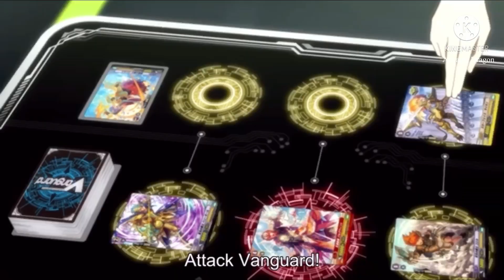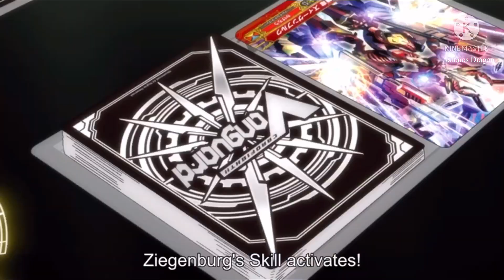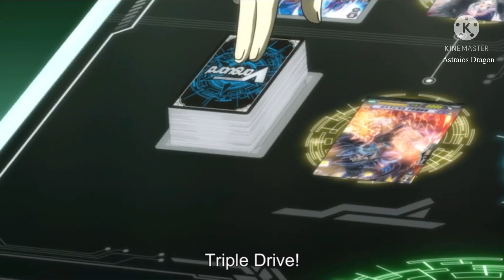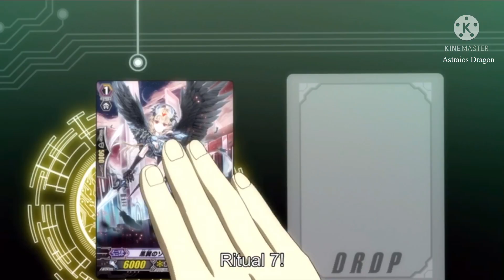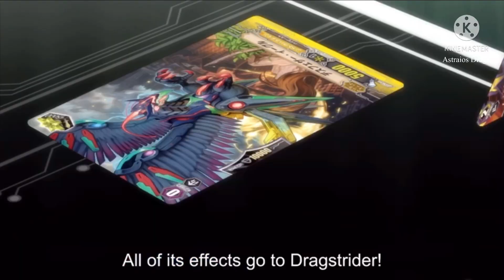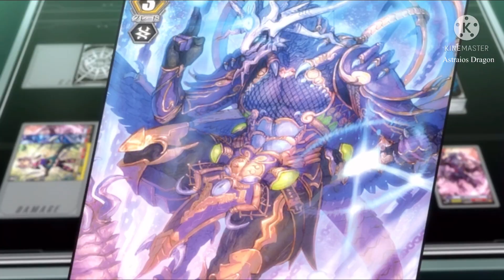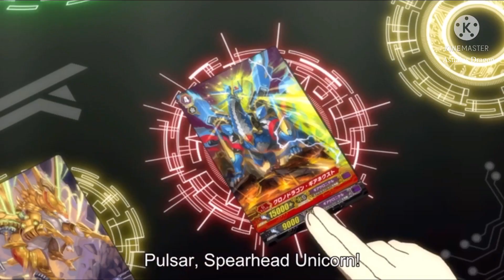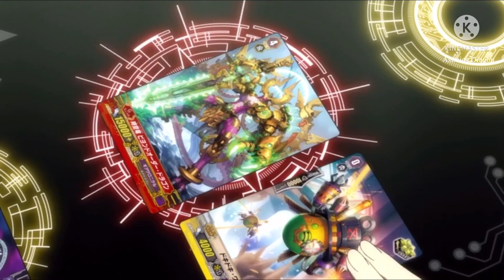Team Striders vs Team Diffrider AMV (Remake)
Songs: Stronger than you think by Fireflight
             Feel Invincible by Skillet
            Voices by Motionless in White
            Not gonna Die by Skillet

Anime: Cardfight Vanguard G Next
Episodes: 47-52